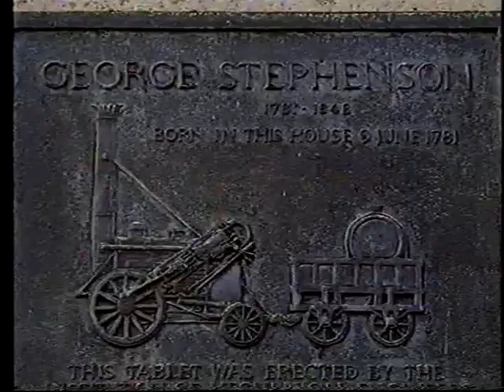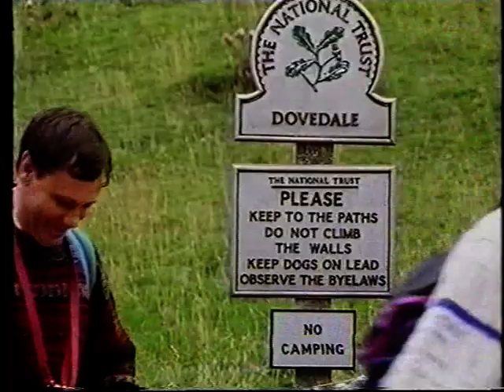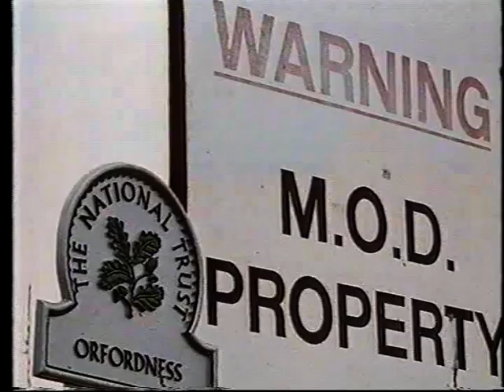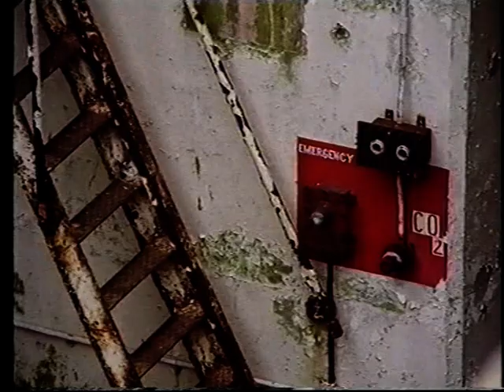Treasures in Trust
Well, don't times change. And here's proof that it's even the case for the National Trust which, may preserve its properties for ever, for everyone, but has seen a significant shift in the way people view it. Now, it is the UK's largest membership organisation, but back in its centenary year of 1996 it was still somewhat in a transition phase - see for yourself. Includes footage of Patrick Gwynne before Homewood in Surrey opened, the then recently-bought atomic-weapons-research station of Orford Ness in Suffolk.

Also featured:

Powis Castle, Powys, Wales
Bickling Hall, Norfolk
The Vyne, Hampshire
Attingham Park, Shropshire
Saltram Devon, Devon
Cotehele, Cornwall
Cragside, Northumberland
George Stephen's Birth Place, Northumberland
Dovedale, Derbyshire
A La Ronde, Devon

Narrated by Ian Holm. 1996